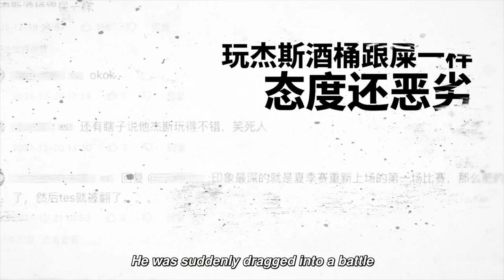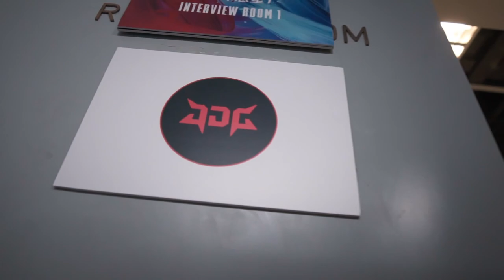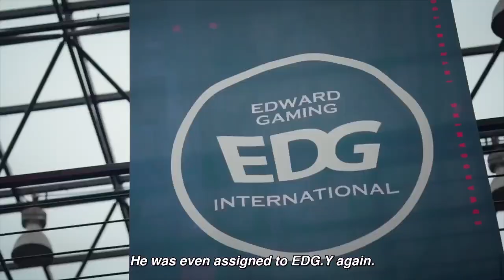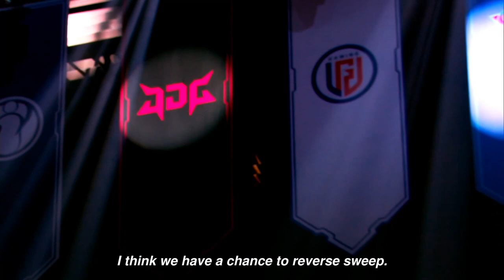One & Only | EP. 1: JD Gaming | 369 & Hope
The behind-the-scenes stories of 369 and Hope's journey with JDG in the 2022 season!